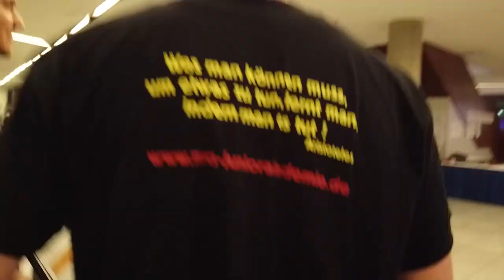Dirk Kreuter unterrichtet Schüler! | VLOG - MCS Akademie Bochum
In welchem Alter sollte man Verkaufen lernen?

So früh wie möglich!

Verkaufen bringt dich in jeder Lebenslage weiter.

Ob du dich in der Sozialakquise bewegst oder nach der Schule deinen Traumjob haben willst.

In der Matthias-Claudius-Schule habe ich deshalb den jungen Erwachsenen ein paar Tipps mit auf den Weg gegeben.

Natürlich ging es danach direkt ins Umsetzen!

Das Verkaufstraining sollte helfen, ihre Lose für den guten Zweck bei der Vertriebsoffensive noch besser zu verkaufen.

Mit den Losen soll die Junior-Akademie unterstützt werden und die Abiball-Kasse nochmal etwas gefüllt werden.

Meinen Besuch bei der Matthias-Claudius-Schule erlebst du hier.

Wann hast du Verkaufen gelernt?

LINKS

► *Gimbal/Steadycam fürs Handy: